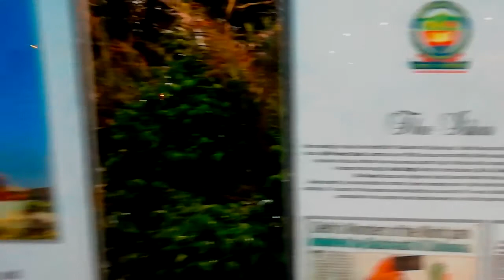waste of wonder park delhi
waste of wonder park is located in delhi.

nearest metro station- Nizamuddin metro station (Pink line)

nearest bus stop- Sarai kale khan on the ring road.

Entry Fee Based on Your Age - adults: 50 INR, children(age between 4-12)25 INR, and senior citizens ,childrens(0-3 years old)- Entry free.

Timing is from- 11am to 11pm.

The park remains closed on Monday and national holidays.